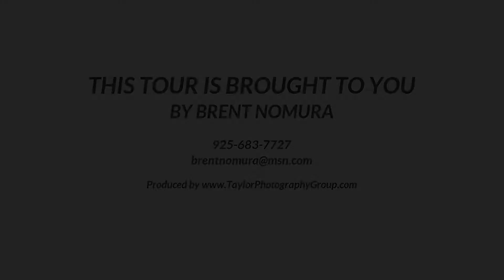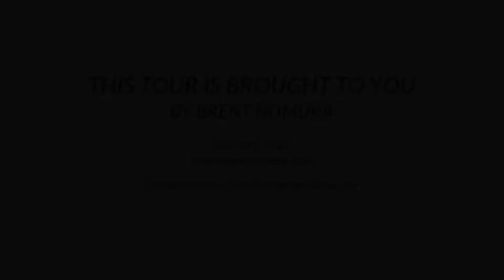3303 Berta Ln, Lafayette CA 94549, USA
3303 Berta Ln, Lafayette CA 94549, USA